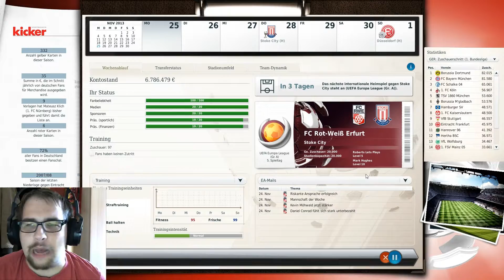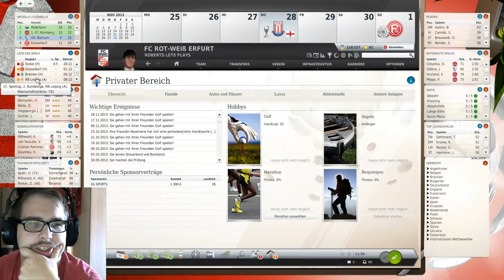FM 13 2. Sasion FC Rot Weiß Erfurt #071 Kurioser 14. Spieltag in Fürth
Lets Play Fußball Manager 13 (FM13) [Deutsch/German] - 14. Spieltag 2. Bundesliga SpVgg Greuther Fürth gg. FC Rot-Weiß Erfurt